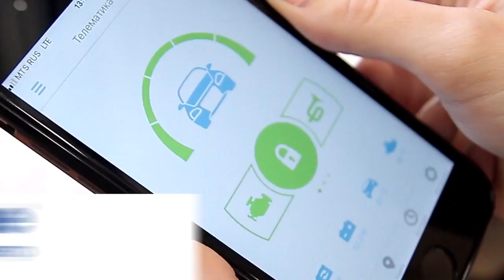Пьяный на Гольфе в Коминтерне Место происшествия 23 11 2018